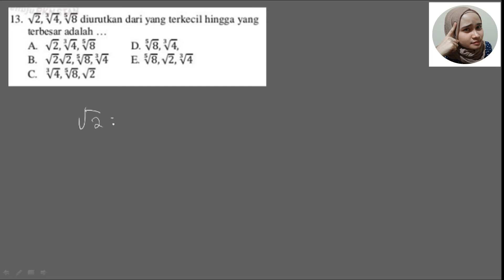Bahas soal TPA SPMB PKN STAN [Part 1]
Yhuuuu aku update lagi. SEMANGAT FIRE! kali ini videonya ga pake muka aku ya.. soalnya editornya noob jadi entah kepleset kemana video yg udah di rekam kemaren.  tapi tenang, aku kasi foto aja sebagai penggantinya.. hehe.